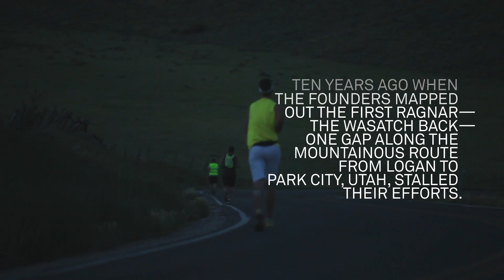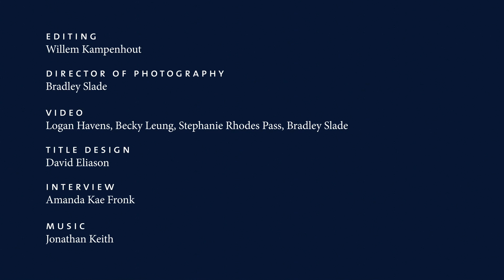Run Like a Viking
Founded by Stephen J. Hill  (BA '73, JD '77), Daniel J. Hill ('05) and Tanner S. Bell (BS '05), the Ragnar Relay is a nationwide series of races for runners who want to add some crazy to their race events. Runners combine with 11 of their closest running buddies to carve up 200 miles of racecourse —each teammate running three legs. Add a cramped van, where runners can rest during the overnight run, and you have a race to remember.

to find a race near you.